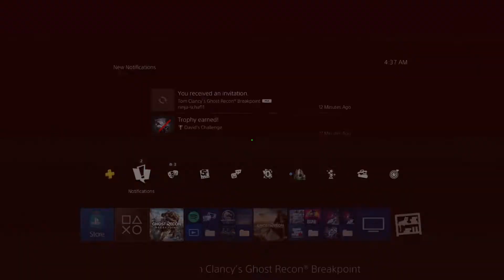WE GET WILD IN THIS VIDEO!! || Ghost Recon: Breakpoint Funny Moments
This is us playing Ghost Recon Breakpoint. And boi let me tell ya
We got a little crazy in this video. 😂